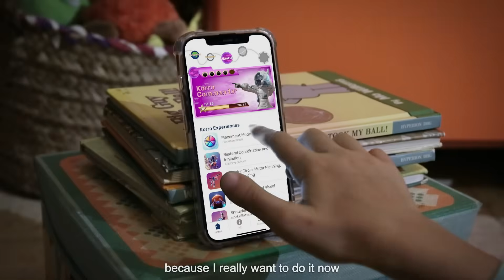Korro AI: The Future of Children’s Healthcare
Discover how Korro AI is transforming pediatric occupational therapy! Our innovative, AI-powered platform empowers occupational therapists and clinics to deliver engaging, personalized therapy experiences for kids—at home or in the clinic. With real-time feedback, progress tracking, and evidence-based activities that feel like play, Korro AI helps children build confidence and achieve their goals. No special equipment needed—just your phone. Join us as we reimagine the future of therapy, making care more accessible, efficient, and fun for everyone.